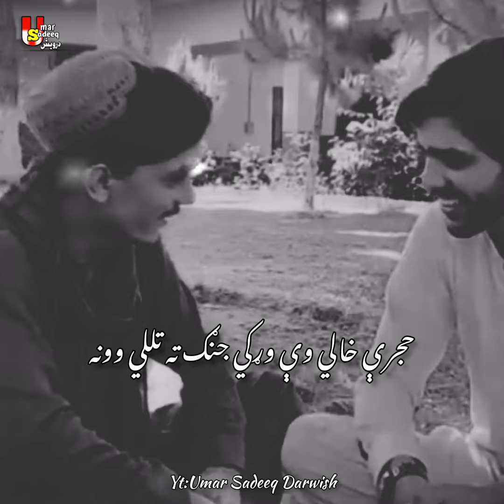ټپې | مصرې | لنډې | Tappy | هجرې خالي وې وړکي جنګ ته تللي ونه